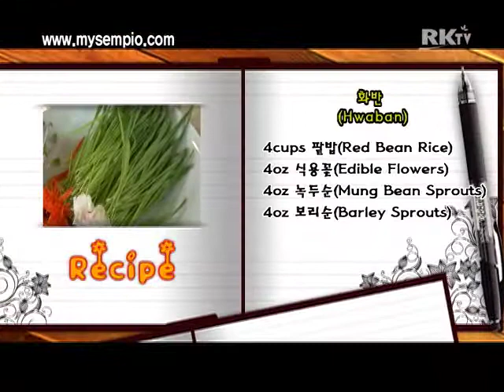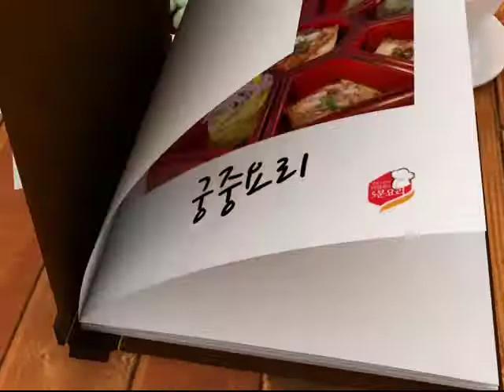Korean food Hwaban 287.mp4